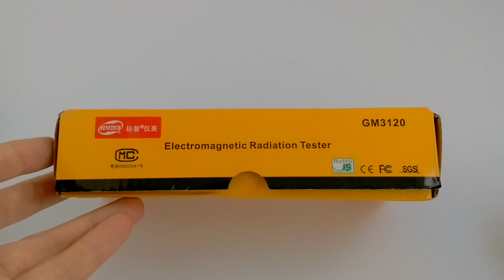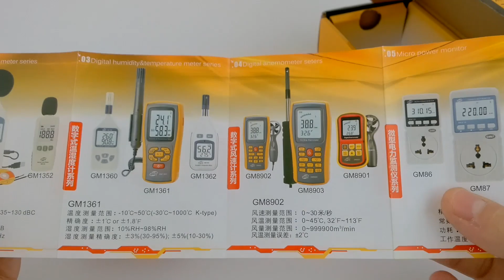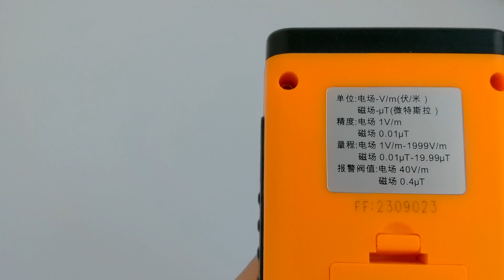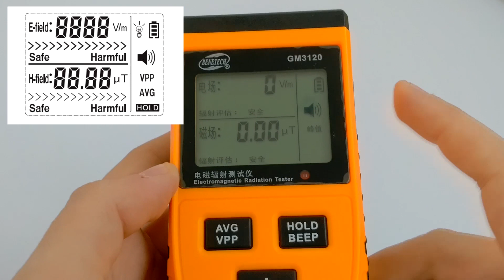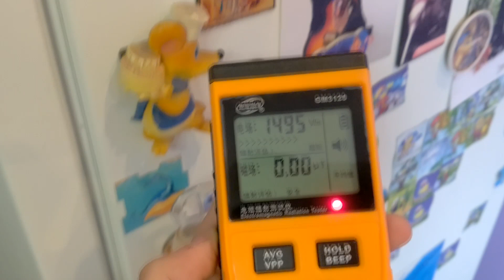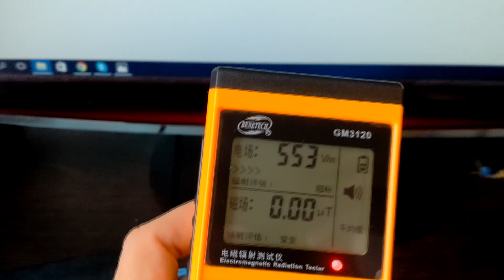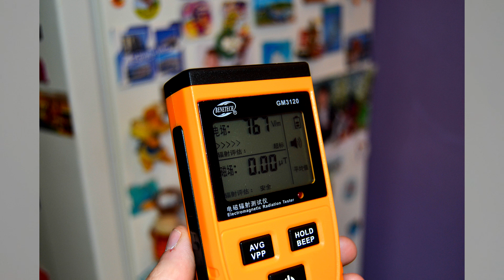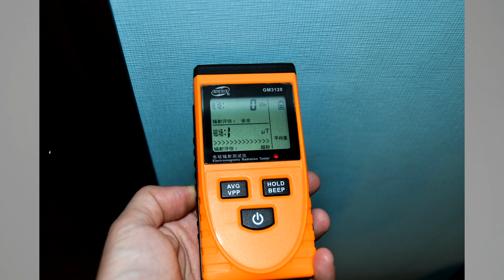Benetech GM3120: бытовой детектор - тестер электромагнитных излучений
- здесь лучшие цены на бытовые детекторы электромагнитного поля, рекомендую так же воспользоваться cashback сервисом и возвращать от 7% до 15% от стоимости товара на свой счет